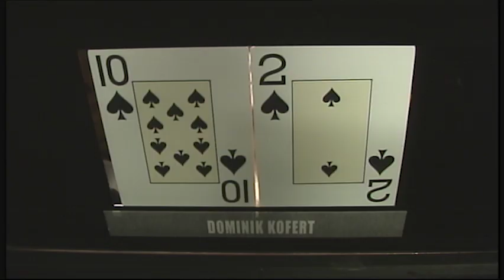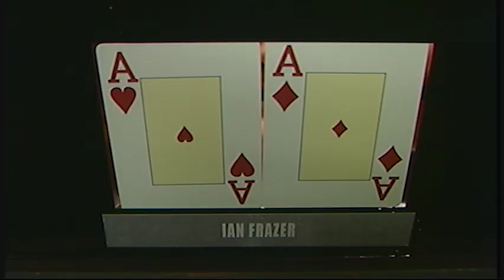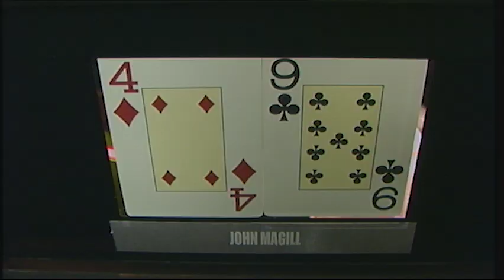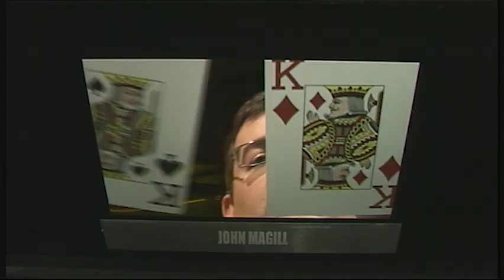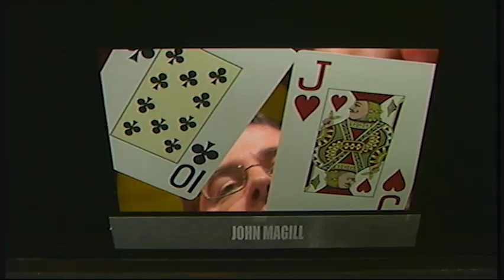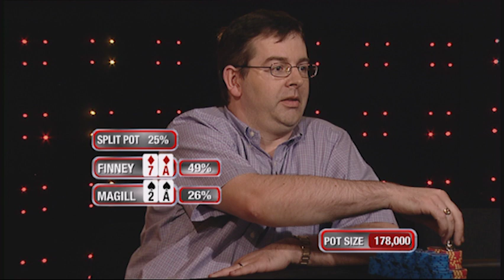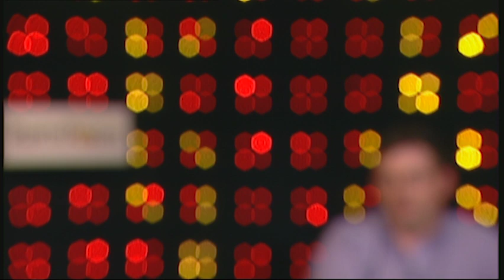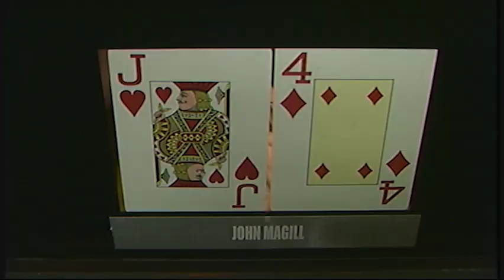partypoker World Open II Episode 4 | Tournament Poker | TV Poker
Welcome to the third heat of the 2nd partypoker world Poker Open. As with last year, we have 72 of the world's top poker players battling for the winning spot, the trophy and part of the $500,000 prize pot.

Here's today's Celebrity poker table lineup: Dominik Kofert, David Finney, Anthony Nicholls, Ian Frazer, Ken Lennaard and John Magill

Commentary by Jesse May & Kenna James